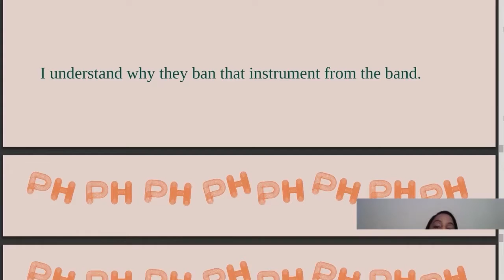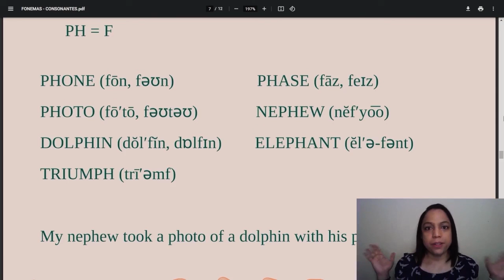Quien aprende esto puede hablar INGLÉS SIN MIEDO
Si tu quieres saber cómo pronuncia “PH” para mejorar tu pronunciación en inglés americano y hablar inglés sin miedo ahora es la hora.

En esta clase para hablar inglés sin miedo gratis veremos una explicación completa de lo fonema RR en inglés. La fonética inglesa es difícil de dominar, no solo por la gran cantidad de fonemas que existen en el idioma, sino también porque la mayoría de ellos no se encuentran en nuestro idioma. El fonema es la unidad fonética más pequeña de una lengua que nos permite distinguir palabras.

Los fonemas son estructuras muy importantes si quieres aprender inglés y si quieres pronunciar correctamente las palabras.

Cada letra hace un sonido específico, cuando se junta con otras letras se juntarán los sonidos de ambas, creando así sílabas, que a su vez crearán palabras.

Siendo así podemos decir que cada fonema hace que cada palabra tenga un significado diferente, aun cuando se escriban igual (palabras homógrafas, homófonas y parónimas). En este video te traigo algunos de los principales fonemas en inglés para mejorar tu pronunciación.

Recordando que este video es solo un fragmento de la clase completa que puedes ver haciendo clic en el siguiente link: